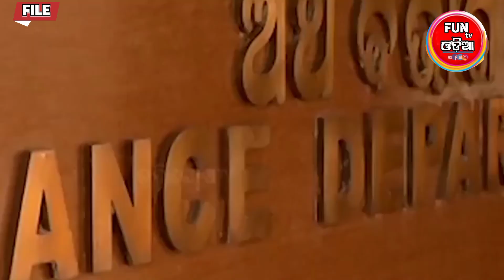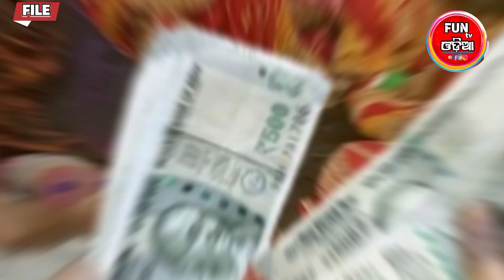ଚିନ୍ତାରେ ଅର୍ଥ ବିଭାଗ 🤭 | Mohan majhi exclusive | Subhadra yojana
funtvodia
Fun tv odia
funtvodia
Mr diba1m
mrdiba1m
anubhav mohanty news